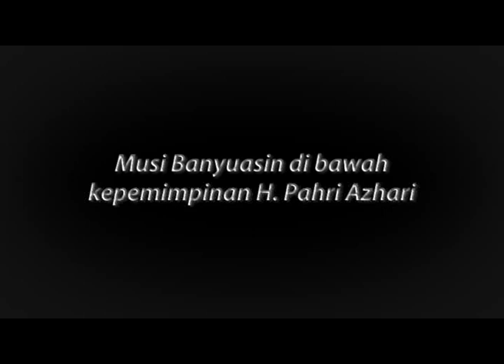Pahri Azhari Bupati Muba yang Sukses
Warga Muba Mengakui Keberhasilan Pahri Azhari